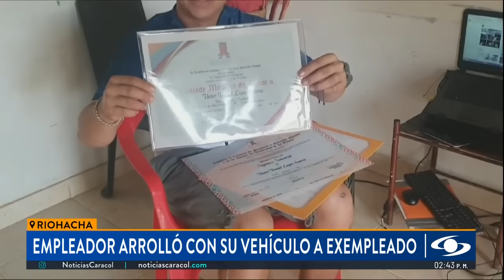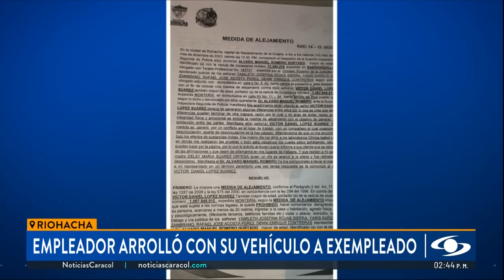Mesero denunció que dueño de restaurante para el que trabajaba lo atropelló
En medio de graves diferencias, el dueño de varios restaurantes en Riohacha atropelló con su carro a un exempleado que reclamaba una liquidación de 800.000 pesos. El presidente Petro pidió a la Fiscalía investigar al empleador.

La denuncia la hizo Víctor López, de 27 años de edad. El joven asegura que laboró unos seis meses en el restaurante de la persona que aparece en video conduciendo un vehículo y que, luego de varios minutos de reclamos, lo embistió con el carro.

"Empecé a gritar afuera del restaurante, que el señor Jairo y la señora eran unos rateros, que no me han pagado mi liquidación, que se esconden y no quieren dar la cara. Él me echa el carro encima y gracias a Dios, porque soy católico, que me protegió de ese impacto", señaló Víctor López.